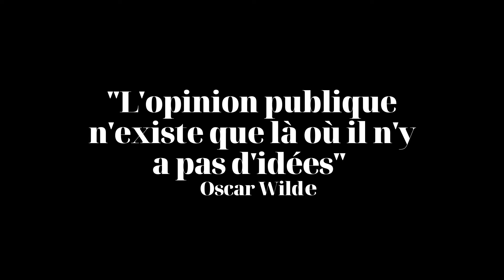Le Paradoxe Temporel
Court-métrage inspiré par la citation « L’opinion publique n’existe que là où il n’y a pas d’idées » réalisé dans le cadre d'une formation à la vidéo pour des Jeunes en Service Civique. 📹